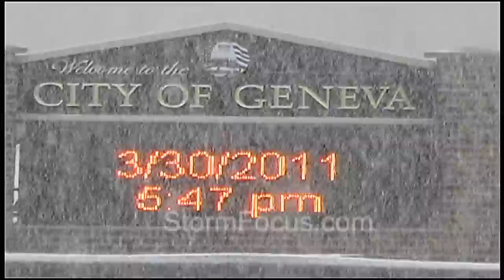Freaky Late March Heavy Snow Video Clip video film footage how to on youtube ۞۞۞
►► Please Like or Dislike our video

We also have our tornado videos, extreme weather videos, severe weather videos, lightning & lightning strike videos on our Facebook page here (please send us a friend request)

This is just one of our StormFocus youtube raw video film footage of an exclusive video clip.

StormFocus also has a free website where you can view our severe weather videos of tornadoes, lightning strikes, hurricanes, wall clouds, hail, tornado damage, blizzards, waterspouts, snow storms, extreme weather film clips, plus funny cat videos, animal videos.  StormFocus's website is ► ►  :

To recap, besides this video clip film footage – our StormFocus Youtube channel has many video clips of tornadoes, lightning and lightning strikes, flood, floods, tornado damage, wall clouds, huge hail falling, hail damage, heavy rains causing severe and extreme flooding, flash flood videos, hurricanes, snow storms, blizzards, waterspouts, all types of extreme severe weather.  All of our tornado videos, extreme weather videos, severe weather videos, lightning & lightning strike videos can be found at our StormFocus Youtube channel

Google+   ►►   Storm Focus (please add us to your circles)

1. ! reddit, reddit video, reddit top video, reddit rising video, reddit new video tornado "video","top tornadoes","extreme weather","how to","what is","lightning strike","storm chasing","what are","top ten","tornado damage","how do","where is","when was","what is","why do"